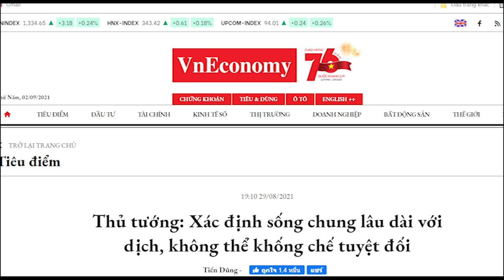Tặng quà hũ tro cốt, Phạm Minh Chính ngụ ý điều gì?